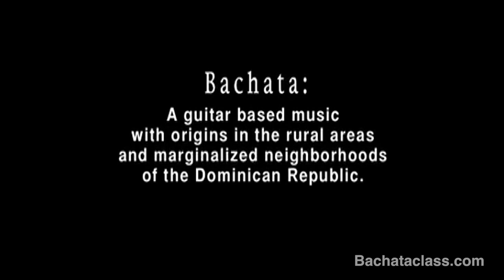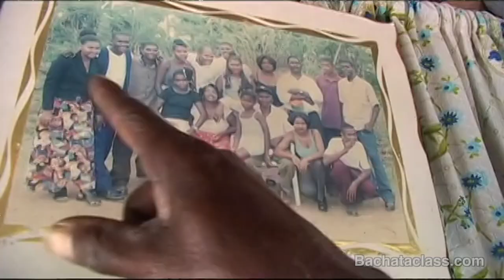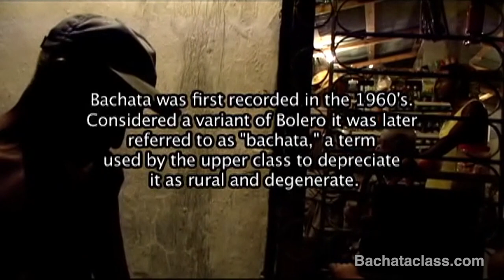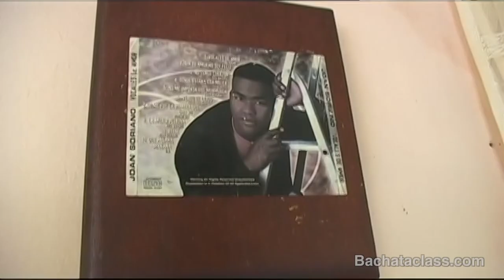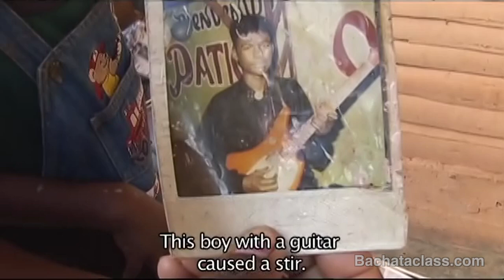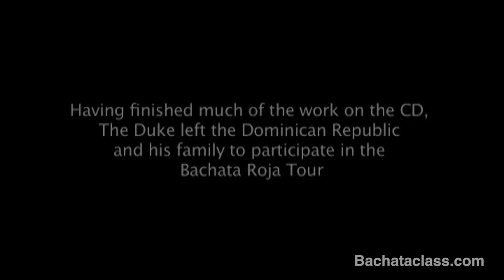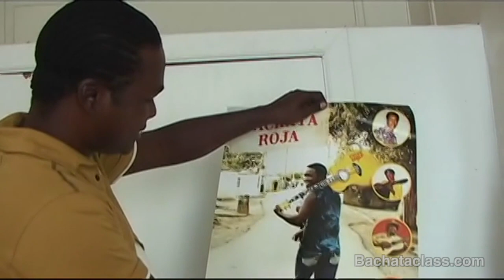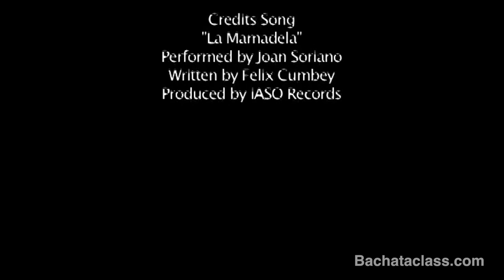The Duke of Bachata | Joan Soriano Bachata Musician Documentary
"The Duke of Bachata" (2009) is a documentary film filmed and edited by Adam Taub, that follows Bachata musician Joan Soriano, from the Dominican Republic as he struggles to make it in music and support his family. It is also the story of his large extended family living in the rural countryside of the Dominican Republic as they dream along with him, hoping that his success will improve their economic situation and quality of life.

"The Duke of the Bachata" is saturated with music, Dominican culture, and intimate portraits. The film also features bachata musicians Edilio Paredes, Leonardo Paniagua, El Chivo Sin Ley, iASO Records and more. Bachata is a genre of music and dance from the Dominican Republic. This music documentary film includes insights on Bachata history and culture.

This film has filmed at a variety of film fests, dance festivals, and universities around the globe.
For information on how to host a film screening or visit by director Adam Taub at your event, university, or school please contact